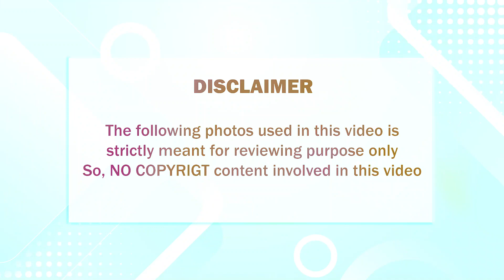சற்றுமுன் அழகான ஆண் குழந்தைக்கு அப்பாவான பிரபல தமிழ் நடிகர்; குவியும் வாழ்த்துக்கள்